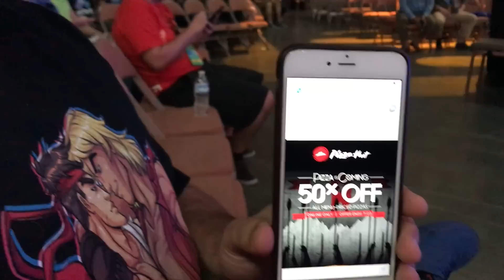EVO 2017 - Victory Through Alcohol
Jesse and friends travel to EVO 2017, the championships of fighting game fun held in Las Vegas. So of course it was mostly drinking and watching other people be good at games, while trying to remember to pull my camera out.

• Send your fan mail to:
Jesse Cox